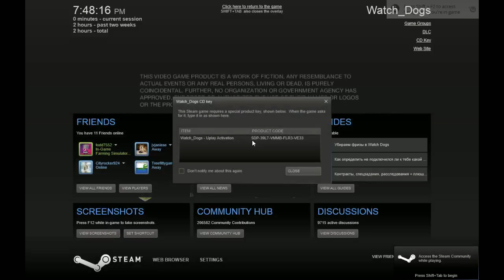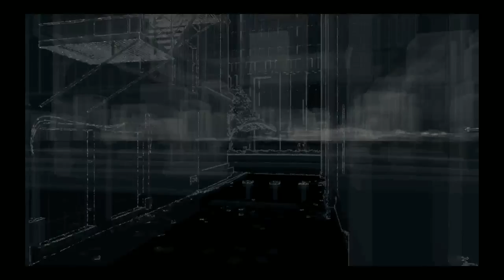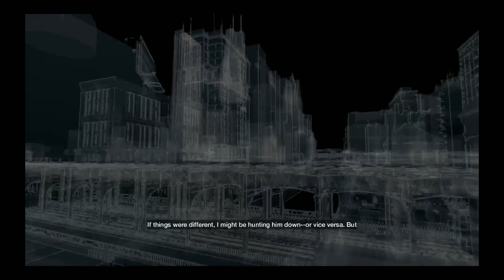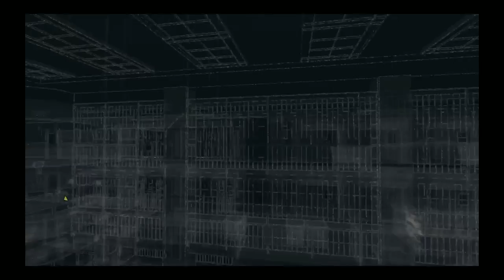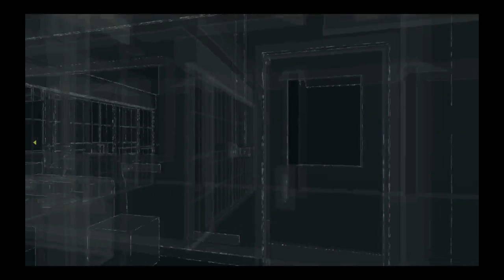Watch Dogs Playthrough 3